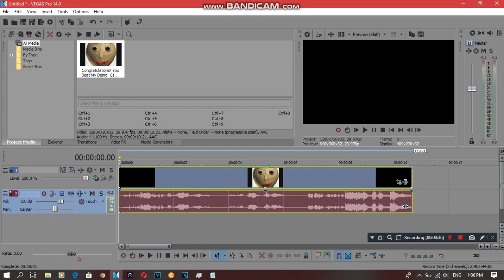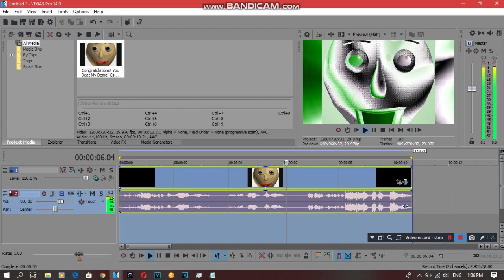{REQUESTED} How To Do Make Some BP/TC Combo (Variant 2)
Requested by: 2011G, AN, BN, CJM, CJMA, DN, MBVE2019, MCRVE, MCROVE, NBKC2019, NTPS555VE, RTCCLE594 and WV.